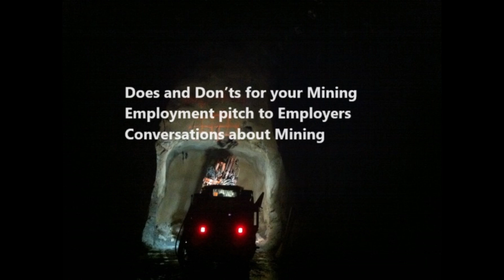Does and Don’ts for your Mining Employment Pitch to Employers Conversations about Mining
In today’s video Jess and I are going to talk about what to include in your pitch to employers for a entry level mining job and what not to. There are definitely some red flags for employers when it comes to what people include in their pitch for a job. These can include equipment tickets and qualifications. Find out what the employers want to hear and what they don’t.

As always it pays to know how the system works to take advantage of it. Knowing how the mine works, is the skill all the employers want, that most New Starters over look.

This is a link to the 3 Step Plan Package

If you want to talk to someone then you can contact either Jess or Andrew using these details below

Andrew (Mining Coach) from Underground Training

Jess from Beyond Recruitment and Resumes

I hope this info helps.